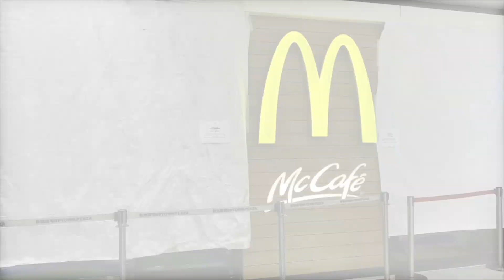大埔新達廣場麥當勞冧天花圍板 男顧客遭殃腳流血｜01新聞｜突發｜意外｜麥當勞｜天花｜倒塌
大埔新達廣場發生冧天花意外。今日（7日）下午3時許，麥當勞快餐店內正進行裝修工程，仍繼續營業。其間，取餐處前的大幅假天花及圍板突然塌下，砸到一名62歲男顧客。男子腳部流血受傷，救護員到場為其包紮，再將其送往雅麗氏何妙齡那打素醫院治理。警方正調查意外經過。意外發生後，涉事麥當勞貼出告示，指餐廳暫停營業。